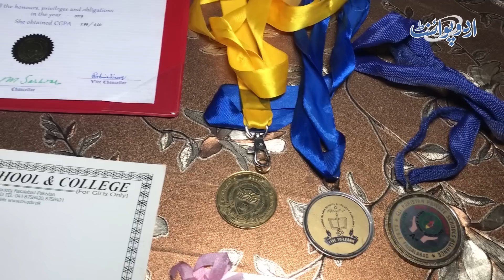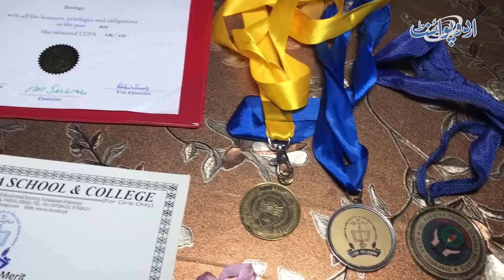Taxi Driver Ki Beti Ne Gold Medal Hasil Kar Liya - Bhai Ne Mobile Sale Kar Ke Meri Fee Submit Karai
Mahnoor Rasool is brilliant student and the bright face of Pakistan. She has achieved gold medals in BS zoology and her father who is a Taxi driver has struggled hard to bear the expenses of her education. UrduPoint anchor Ali Murad has interviewed her. How much hard work she has done to achieve this milestone, let us know in this video.
Anchor: Ali Murad